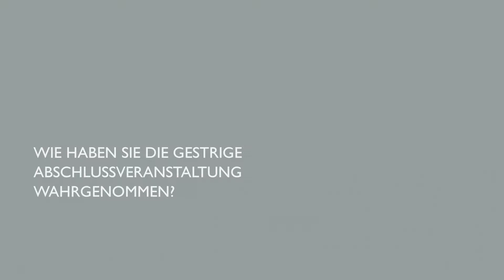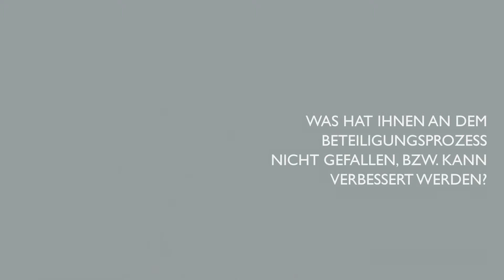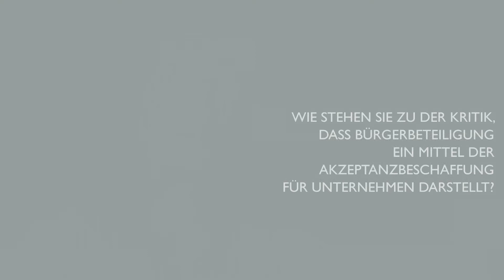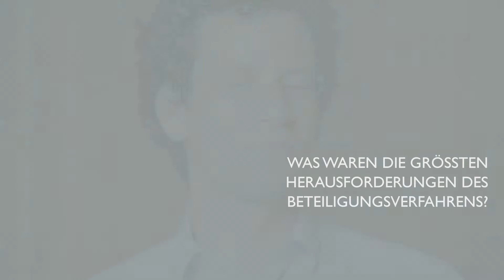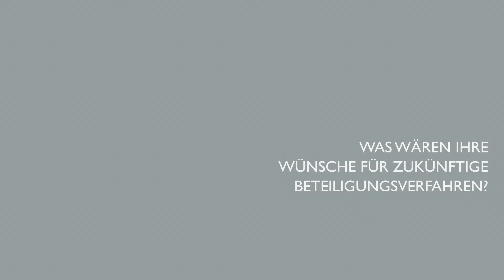Demoenergie - Abschlussinterview mit Nonno Breuss und Dr. Kerstin Arbter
Evaluationsgespräch mit Nonno Breuss im Kontext der Abschlussveranstaltung am 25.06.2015 Windischeschenbach.

Projektfilm zum KWI-Projekt "Demoenergie". Verantwortliche: Mathis Danelzik, Giulia Molinengo

Ein Film von Johanna Ickert und René Arnold.